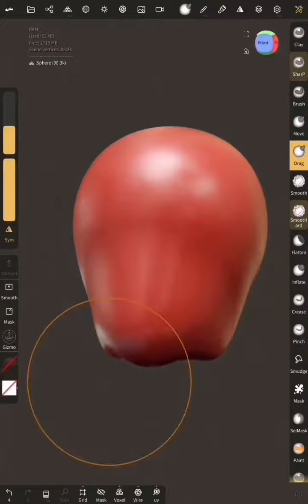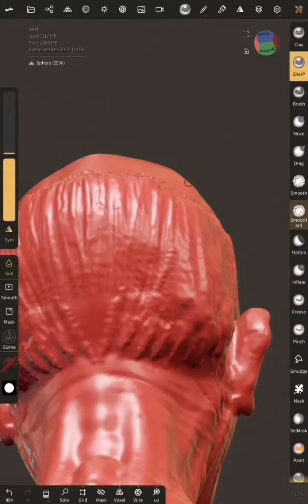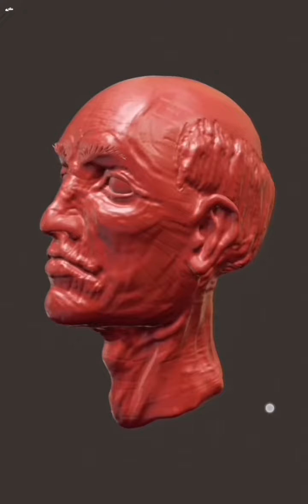Speed sculpt marathon head 4 day 4. Nomad Sculpt 3d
I tried to sculpt every day...
this is old man head I think.